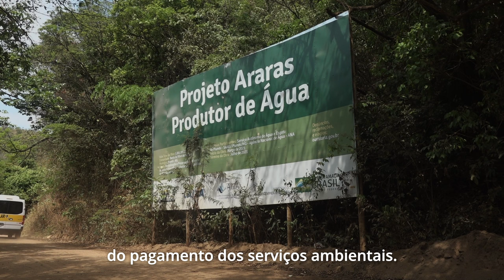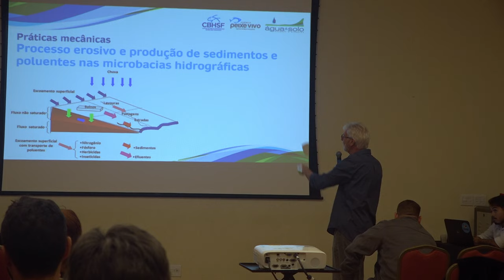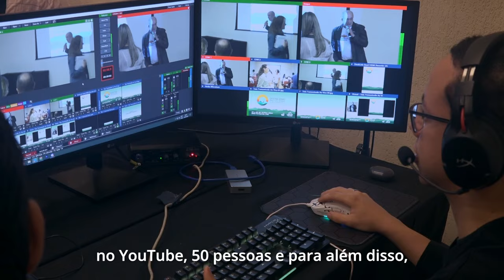Comitê em Ação - Oficina do CBHSF apresenta o Programa Produtor de Águas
Oficina sobre Produção de Água na Bacia Hidrográfica do Rio São Francisco

O Comitê da Bacia Hidrográfica do Rio São Francisco (CBHSF) realizou, nos dias 19 e 20 de junho, uma oficina sobre Produção de Água na Bacia do Rio São Francisco, em Belo Horizonte.

O evento teve como objetivo principal apresentar experiências do Programa Produtor de Água, da Agência Nacional de Águas e Saneamento Básico (ANA), proporcionando aos participantes um amplo conhecimento de casos de sucesso e estratégias eficazes para a gestão hídrica sustentável.

A ideia central é recompensar financeiramente, através do Pagamento por Serviço Ambiental (PSA), produtores rurais e proprietários de terras que adotam práticas sustentáveis, como reflorestamento, conservação do solo e manejo adequado de áreas próximas aos corpos d’água, contribuindo assim para a recarga dos aquíferos e a redução da erosão e da sedimentação.

A programação do primeiro dia, 19 de junho, começou com apresentações sobre as experiências em Pagamentos por Serviços Ambientais (PSA) pela ANA e pelo CBH Rio das Velhas. À tarde, houve a criação da Unidade Gestora de Projetos do Alto São Francisco (UGP – ASF), com foco nos objetivos, desafios e perspectivas futuras, apresentados pelo IGAM e SEMAD, e em seguida, as experiências de PSA no Alto São Francisco também foram tema. No dia seguinte, 20 de junho, o foco da oficina foi em estratégias para estruturação de projetos visando a captação de recursos.

💦 Equipe CBH São Francisco
📝 Trabalhando pela preservação e revitalização do Velho Chico!
➡️ Siga nossa
🎥 Acompanhe o canal: Cbh São Francisco
🎧 Conheça e Privilegie: Rádio São Francisco